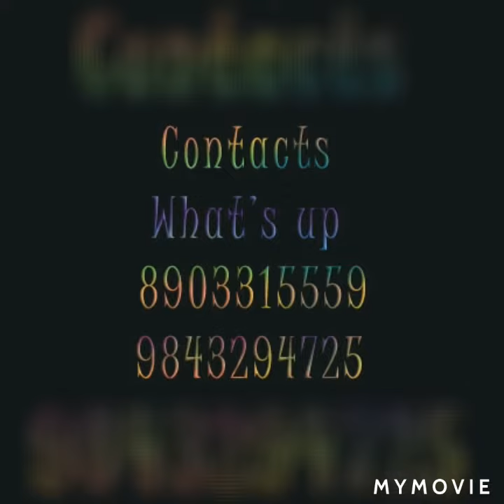Special offer awesome cotton saree collections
Shop: Good luck jeni tex
Shop Address: New bus stand (opposite)
                          185,STC college 60ft road,
                          BSNL (opposite) Tirunelveli- 627007
keep supporting.